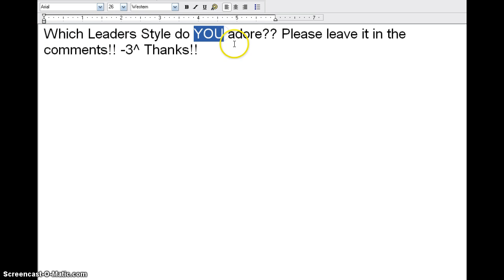Warrior cat BATTLES: Battle of the LEADERS!! read discription!!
Losteye: female Silverclaw:Male Mudpelt:Female Yellowtail: female Losteyes description: Nightshadow Attacked her and Scratched her eye so powerfull it Went all reverse!! Mudpelt: Muddish colored Pelt with A mysterious scar, legends said She battled the strongest warrior ever and earned that great scar! Silverclaw: Silverclaw was killed By Bluestripe(as AN APPRENTICE!) when he attacked the clan with his great speed, faster than air!! Yellowtail: Violetail, yellowtails sister, was killed by tigerstar and some how Lived and than Rulled cubeclan than was slayed by Bluestripe as a KIT! WHICH DO U VOTE?